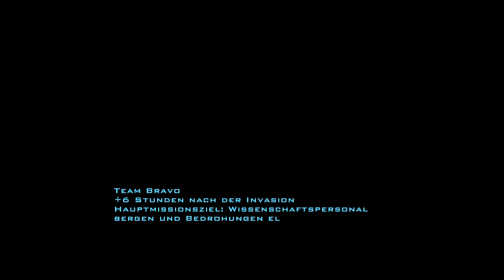Let's Play Doom 3 BFG Edition Lost Mission [Deutsch/German] #01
Die "Lost Mission" ist die letzte Beigabe zur BFG Edition Neuauflage und beinhaltet ein paar neue Level, die aber teilweise vom Hauptspiel recycled wurden. Trotzdem bieten sie ein paar Stunden unterhaltsame Doom 3 Action.

Gespielt wird im Veteran Schwierigkeitsgrad auf PC und komplett in Deutsch, natürlich mit maximalen Details in 1080p Full HD und deutschem live Kommentar.

Doom 3, ursprünglich erschienen am 3. August 2004, ist der dritte Teil der Computerspielreihe von id Software, der trotz großer Veränderungen in Gameplay und Grafik, die für das Spiel typischen Horror und Action Elemente zu vermitteln vermag - wobei diesmal das Hauptaugenmerk auf einer dichten Atmosphäre liegt, die mit Hilfe von Emails, sowie Audio- und Videologs gekonnt aufgebaut wird. 8 Jahre später erschient nun eine (hauptsächlich für Konsolen) grafisch überarbeitete BFG Edition, die das Add-on 'Resurrection of Evil' und eine bisher unveröffentlichte Zusatzmission 'The Lost Mission' beinhaltet.

Doom 3 spielt im Jahr 2145 auf dem Mars. Hier hat die Union Aerospace Corporation (UAC) Forschungslabore eingerichtet und arbeitet an verschiedenen Projekten, unter anderem an der Entwicklung einer Teleportations-Technologie, mit deren Hilfe eine andere Dimension entdeckt werden konnte, die von den Wissenschaftlern bald nur noch als Hölle bezeichnet wird.

Resurrection of Evil ist ein Add-on zu Doom 3. Es erhielt im Gegensatz zur Vollversion von der USK keine Freigabe und wurde bis zum Erscheinen der BFG Edition wegen der drohenden Indizierung in Deutschland erst gar nicht veröffentlicht. Die Doom 3 Erweiterung spielt zeitlich etwa zwei Jahre nach Doom 3, wieder auf dem Mars. Er umspannt zwölf neue Level und enthält acht neue Monster. Neue Waffen sind der Grabber, mit dem Gegenstände und gegnerische Projektile aufgenommen und geschleudert werden können, sowie die aus Doom 2 bekannte doppelläufige Schrotflinte.